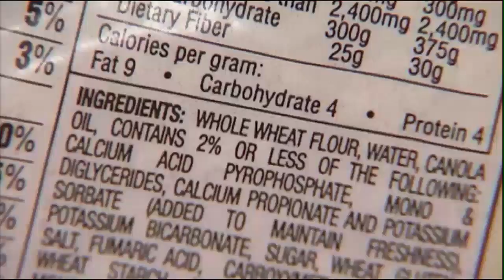Why You're Addicted To Sugar (& How To Fight It) - A Discussion with Dr. Akoury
Are you addicted to sugar? Do you feel like it’s impossible to get rid of your cravings? Dr. Akoury from AWAREmed is here to help! In this insightful video, learn the science behind sugar addiction and discover how to wisely treat withdrawal. Get valuable advice and strategies for leading a healthier lifestyle - don't miss out!